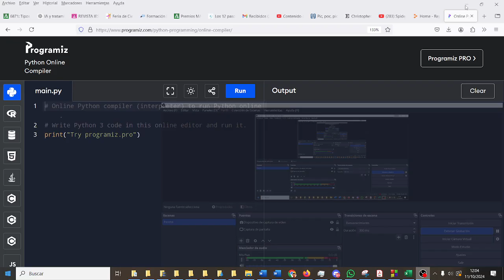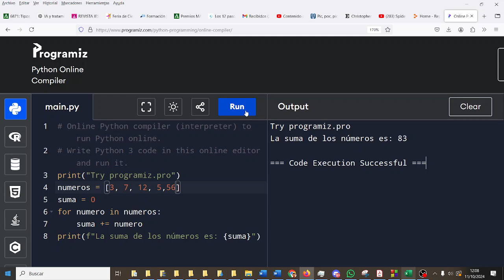Pycharm Python Listas Suma de elementos PYC2BACH Bachillerato IES Monterroso